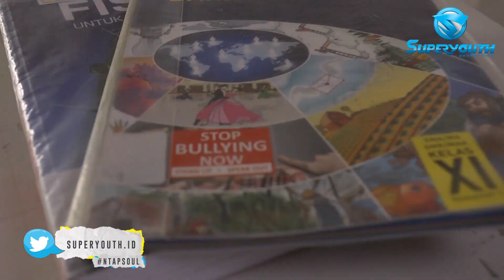Balas Bullying Dengan Perkataan Positif, Emang Bisa? - Superyouth: SPEAK UP!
Ada orang yang mengatakan, cara berhentiin si dia yang suka nge-bully kamu adalah dengan membalas hal yang lebih kejam dari apa yang ia lakukan kepada kita. Kalau begitu, apa yang membedakan kita dengan pembully itu?

Bersama kak Marsya, kita akan membahas mengenai korelasi antara Bullies and Speak Up! Simak video ini ya!

Mau curhat?